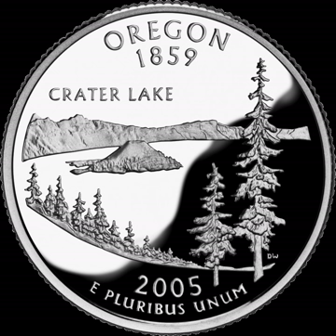Oregon | Wikipedia audio article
This is an audio version of the Wikipedia Article:
Oregon

00:03:09 1 Etymology
00:06:37 2 Geography
00:08:24 2.1 Geology and terrain
00:10:06 2.2 Flora and fauna
00:12:48 2.3 Climate
00:14:54 3 History
00:15:34 3.1 Earliest inhabitants
00:16:50 3.2 European and pioneer settlement
00:21:40 3.3 Statehood
00:23:17 3.4 Post-Reconstruction
00:25:38 4 Cities and towns
00:26:44 5 Law and government
00:30:59 5.1 Federal representation
00:32:12 5.2 Politics
00:35:43 6 Economy
00:36:58 6.1 Agriculture
00:38:45 6.2 Forestry and fisheries
00:40:44 6.3 Tourism and entertainment
00:42:58 6.4 Technology
00:44:31 6.5 Corporate headquarters
00:46:29 6.6 Taxes and budgets
00:49:21 7 Demographics
00:49:30 7.1 Population
00:52:17 7.2 Religious and secular communities
00:54:27 7.3 Future projections
00:55:03 8 Education
00:55:12 8.1 Primary and secondary
00:56:06 8.2 Colleges and universities
00:59:31 9 Sports
01:01:57 10 Sister regions
01:02:28 11 See also

- Socrates

SUMMARY
Oregon ( (listen) OR-i-gən) is a state in the Pacific Northwest region on the West Coast of the United States. The Columbia River delineates much of Oregon's northern boundary along Washington state, while the Snake River delineates much of its eastern boundary along Idaho. The parallel 42° north delineates the southern boundary with California and Nevada. Oregon is one of only three states of the contiguous United States to have a coastline on the Pacific Ocean.
Oregon was inhabited by many indigenous tribes before Western traders, explorers, and settlers arrived. An autonomous government was formed in the Oregon Country in 1843 before the Oregon Territory was created in 1848. Oregon became the 33rd state on February 14, 1859. Today, at 98,000 square miles (250,000 km2), Oregon is the ninth largest and, with a population of 4 million, 27th most populous U.S. state. The capital, Salem, is the second most populous city in Oregon, with 164,549 residents.  Portland, with 632,309 residents, is the most populous and ranks as the 26th most populous city in the United States.  The Portland metropolitan area, which also includes the city of Vancouver, Washington, to the north, ranks the 23rd largest metro area in the nation, with a population of 2,389,228.
Oregon is one of the most geographically diverse states in the U.S., marked by volcanoes, abundant bodies of water, dense evergreen and mixed forests, as well as high deserts and semi-arid shrublands. At 11,249 feet (3,429 m), Mount Hood, a stratovolcano, is the state's highest point. Oregon's only national park, Crater Lake National Park, comprises the caldera surrounding Crater Lake, the deepest lake in the United States. The state is also home to the single largest organism in the world, Armillaria ostoyae, a fungus that runs beneath 2,200 acres (8.9 km2) of the Malheur National Forest.Because of its diverse landscapes and waterways, Oregon's economy is largely powered by various forms of agriculture, fishing, and hydroelectric power. Oregon is also the top timber producer of the contiguous United States, and the timber industry dominated the state's economy in the 20th century. Technology is another one of Oregon's major economic forces, beginning in the 1970s with the establishment of the Silicon Forest and the expansion of Tektronix and Intel. Sportswear company Nike, Inc., headquartered in Beaverton, is the state's largest public corporation with an annual revenue of $30.6 billion.Like its northern neighbor Washington, Oregon is one of the most socially progressive states in the country. Same-sex marriage in Oregon was recognized in 2013 before its full legalization in 2015, cannabis is legal for recreational and medicinal use in the state, and assisted suicide is also permitted by law in Oregon.